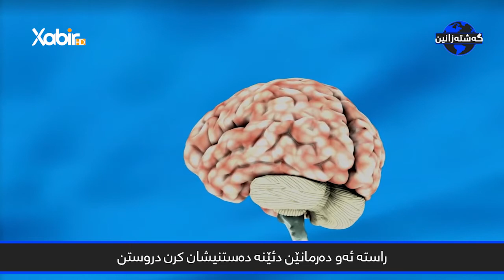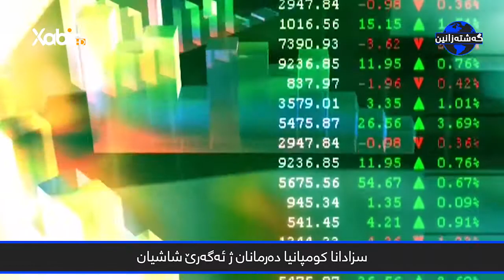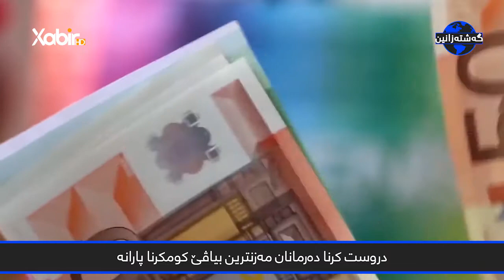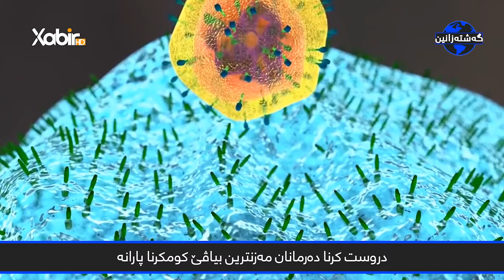ماموستا - سعد محمد - گەشتە زانین - بابةت - کومپانیێن دەرمانان - 5